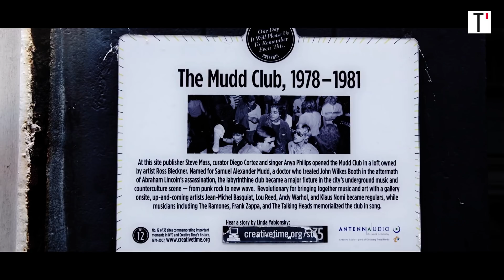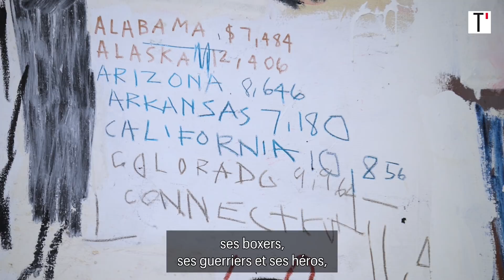Sur les traces de Basquiat #5 : la question noire